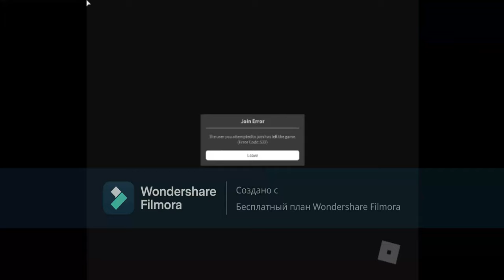ASMR ROBLOX (do voice to 100%)